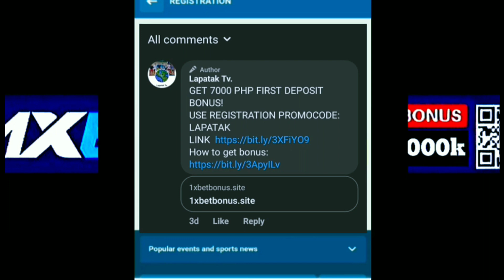Marc Pingris(Pinoy sakuragi) X Giannis Antetokounmpo. a.ka owe Medenilla nang sorsogon.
Marc Pingris(Pinoy sakuragi) X Giannis Antetokounmpo. a.ka owe Medenilla nang sorsogon.@MarcPingris15